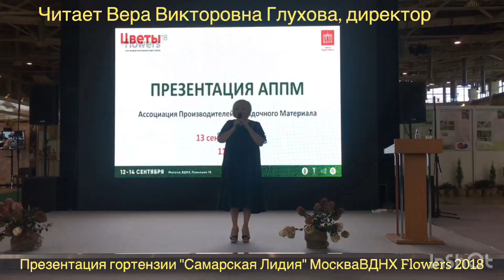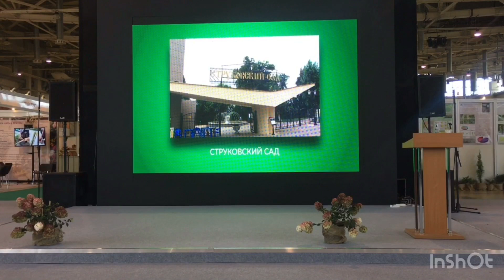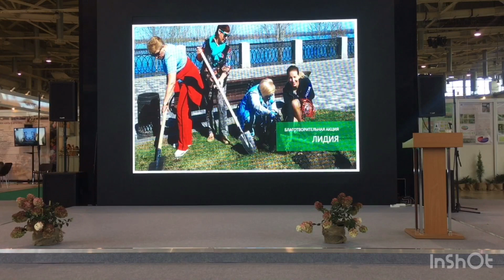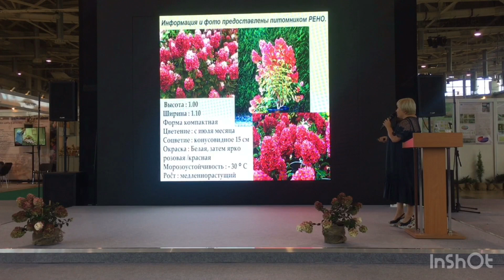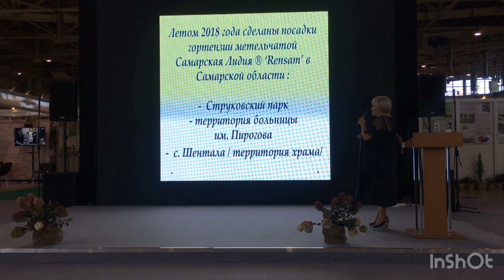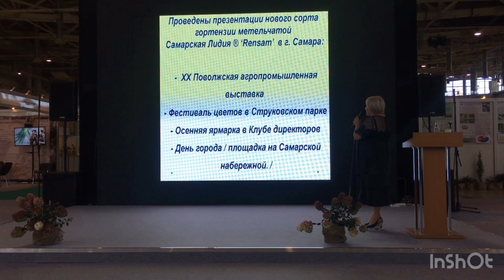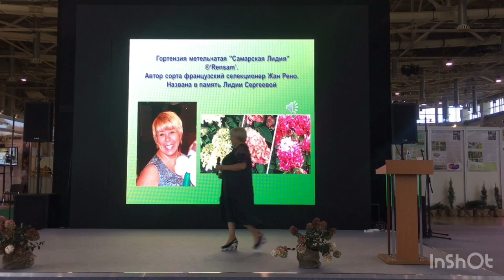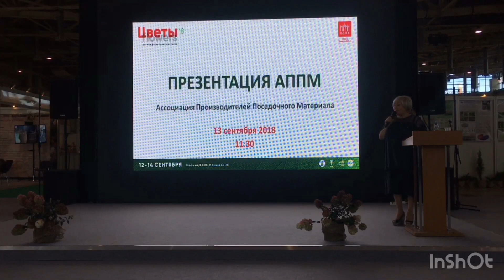Презентация гортензии "Самарская Лидия"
Презентация новинки селекции Жана Рено, гортензии метельчатой Самарская Лидия, садовый центр "Веры Глуховой", Москва ВДНХ 75пав. Цветы-Flowers, зелёный театр.